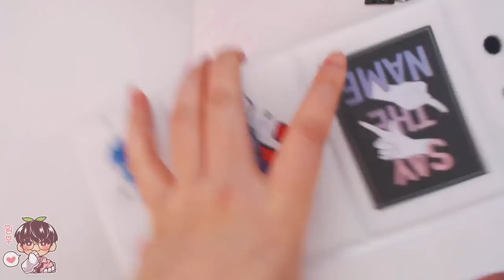SKETCHBOOK DOODLES |Page 40: First Page of a New Sketchbook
Hello hello! Im going to do my best to start up this little sketchbook series again! For anyone who is new, any kind of video that is in my sketchbooks will be part of this series! Usually I doodle and sketch in my sketchbook but occasionally i will do a finished piece in it! So Sketchbook Doodles is just the name! But hopefully you guys will enjoy this series~ :D Hope you guys don't mind the slight change in the upload schedule! ;;;